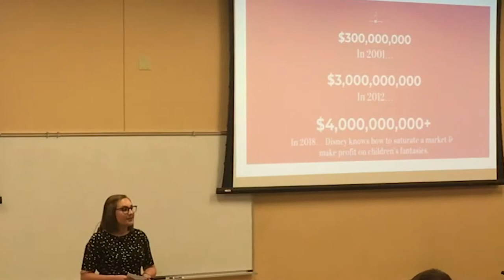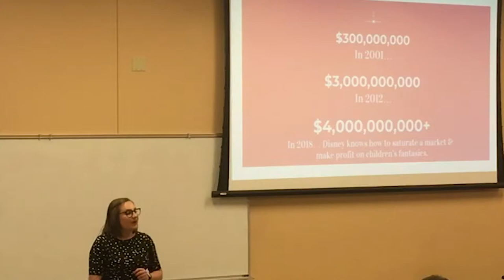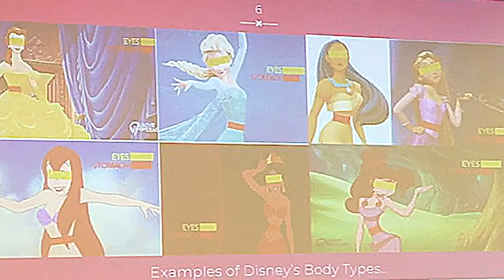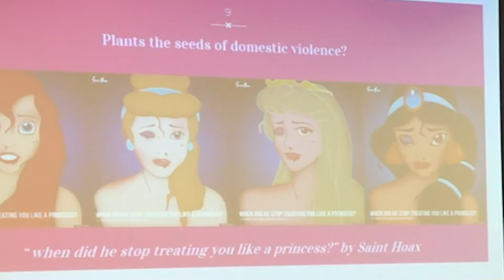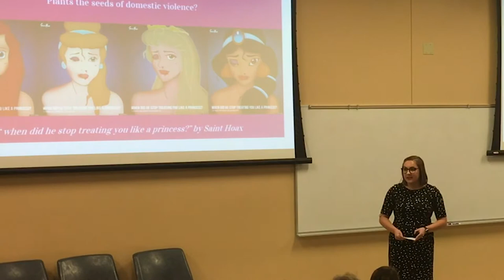The Princess Effect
Hannah Kerbs presenting her informative speech on the Princess Effect at the Spring 2019 Comm1100 Informative Speech Contest at Belmont University.